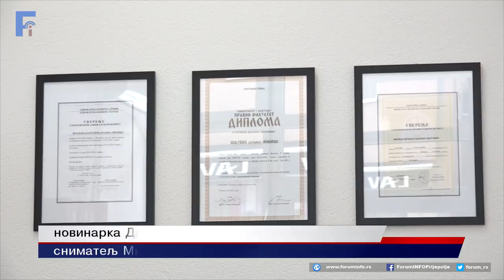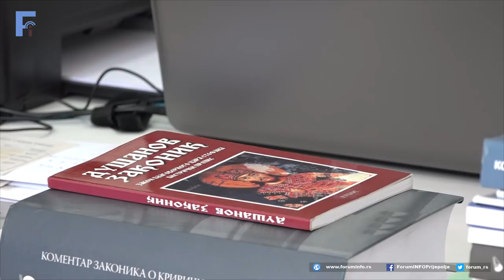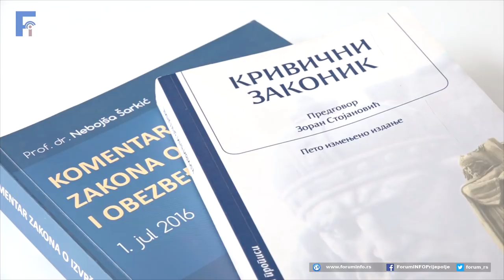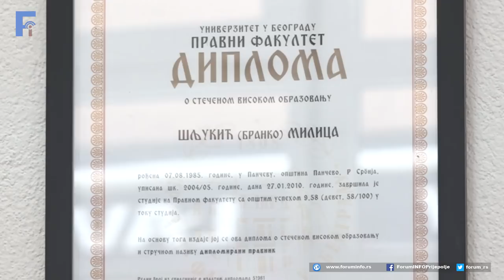Milica Sljukic Pantovic advokatica